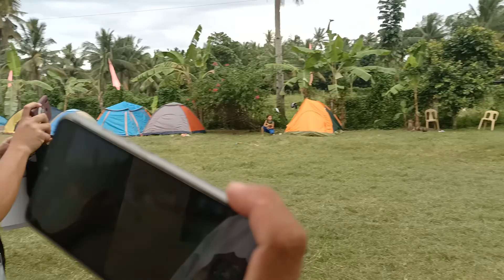war games raw vids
Thank you very much for your investment in thekingdom of God you can contact me or extend your further support on my GCASH - 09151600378 or pm me personally on my FB accnt
Mychannel is to help small youtubers and I will promote your channels. This youtube channel is created for you and to those people who love God and love humanity
KapihanTayo is all about the life and daily routine of a pastor, his family, church, members and everything that can glorify God and add betterment for the humanity.
Forbrand collaboration or counseling (family, married relationships, love, parenting, leadership, spiritual concerns/issues) or if you are looking for a solemnizing officer (i am licensed to solemnize marriage) don't hesitate to tag me during my LS or pm me on my FB accnt